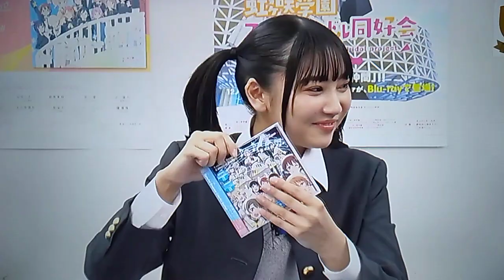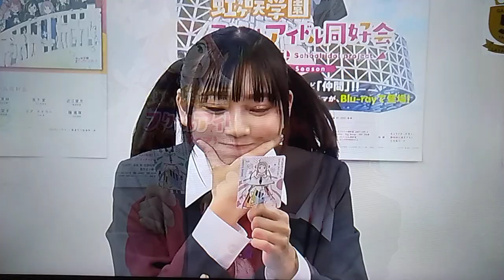PRO EVOLUTION SOCCER 2 UNSEEN: Kanata, Rina,& Yuu playing unique card games.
WELCOME TO "PRO EVOLUTION SOCCER 2: THE UNSEEN SERIES!", featuring all the hidden clips from the critically acclaimed PlayStation exclusives Pro Evolution Soccer game, PRO EVOLUTION SOCCER 2. Released in October 2002 for PS1 (6th and last game for that console including Goal Storm & Winning Eleven and ISS PRO series), and PlayStation 2.
In this first episode, Yuu Takasaki, Kanata Konoe (one of 4 members from QU4RTZ), and Rina Tennoji (a member from QU4RTZ & a member from Nacherry), were playing a unique card game based on their favourite characters. Best to replay multiple times too. Enjoy! This episode took place after the opening episode of Nijigasaki anime season 2. (To Unlock This Clip: Win the AFC ASIAN CUP as Team Japan.)

Nijigasaki High School Idol Club - Topic
Liella! - Topic
μ's - Topic
Aqours - Topic